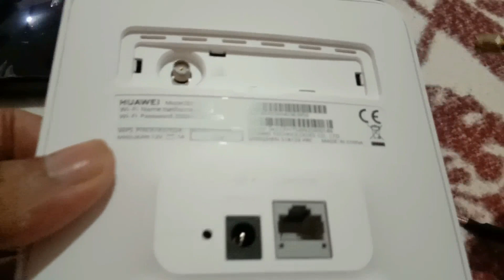🌐 ANTENA DLINK DWR920 I TPLINK MR6400 DAN ORBIT STAR 2 ( HUAWEI B312 )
antena router 4g tplink mr6400   dlink dwr920 dan huawei b312 yang di gunakan pada orbit star2

Antena MIMO pada dlink dwr 920 menyebabkan performa router ini sangat baik untuk game dan lainya

Penggunaan pigtail yang sesuai sangat membantu dalam menjaga kualitas router wifi

Topik Populer :
antena 4g untuk hp
antena 4g terbaik
antena 4g lte
antena 4g modem
antena 4g induksi
antena 4g yagi
antena 4g buatan sendiri
antena 4g lte mimo
antena 4g diy
antena 4g mimo

1. Nimbus . 2. Emotional_Love_Theme. 3. Rainbow_Forest. 4.Island_Wave. 5. Waterfall 6. Boardwalk 6. Under_the_Wire 7. Terrier_Waltz 8. Timeless 9. Last_Train_to_Mars 10.Yiddish_Sadness 11. Take_Me_to_the_Depths. 12. Everything_Where_it_Needs_to_Be. 13. Take_Your_Time